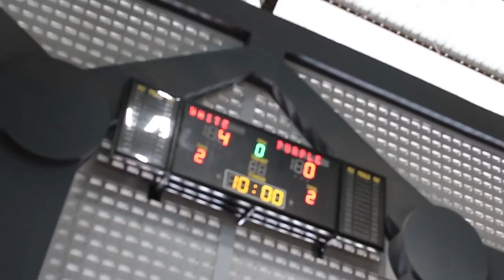LAWAN CLS KNIGHTS INDONESIA! TANGAN KAKI DIIKET! HEBOH! GOKIL! njir judulnya alay.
I'M BACK WITH BASKETBALL GAME!
season baru Asean Basketball League telah kembali!
dan CLS KNIGHTS INDONESIA SUDAH KEMBALI DENGAN PEMAIN-PEMAIN BARUNYA.

nah ini saatnya kita ketemu sama Wong Wei Long, Montay Brandon, dan Stephen Hurt.
Mari kita mengenal mereka lebih dalam di "Never Have I Ever", dan main 2 on 2 sama mereka..tapi tangan dan kaki diiket. ugh lebih seru dari Final NBA.

LETS GO GAES!
enjoy! Dukung terus basket Indonesia eaaa.

Salam ngeong,
masukan yang membangun sangat diterima :D